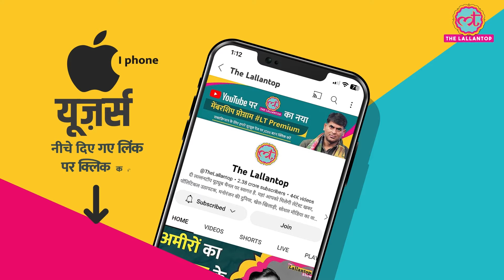ED की गिरफ्तारियों पर Supreme Court ने क्या बड़ा आदेश दे दिया?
The Supreme Court on 16 may, 2024 held that the Enforcement Directorate (ED) cannot arrest an accused under Section 19 of the Prevention of Money Laundering Act. (PMLA) after when a special court related to matter has taken cognisance of the complaint of money laundering. Watch video to know more